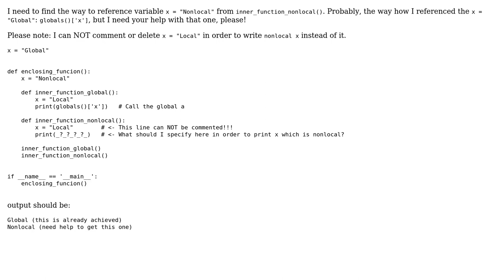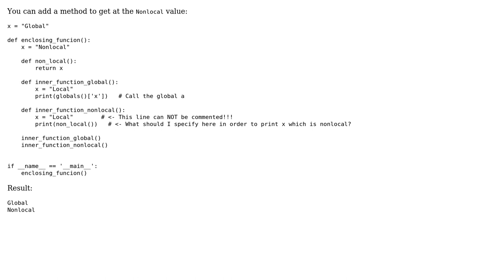How to access the nonlocal variable in enclosing function from inner function if inner function...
How to access the nonlocal variable in enclosing function from inner function if inner function already has its variable with the same name Python?

With thanks & praise to God, and with thanks to the many people who have made this project possible! You are responsible for your own actions.